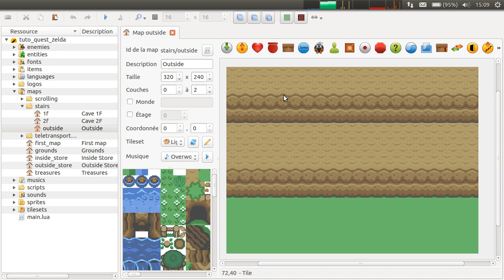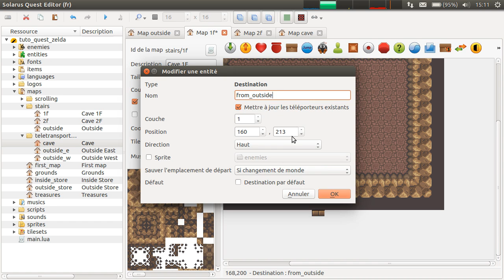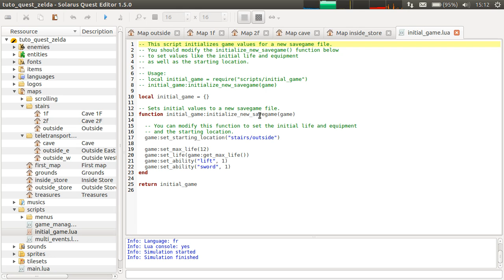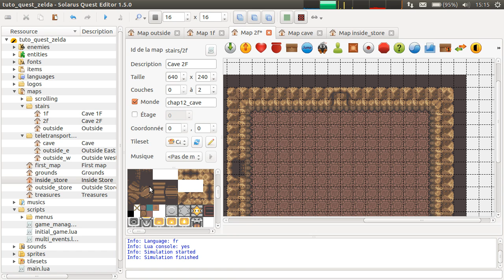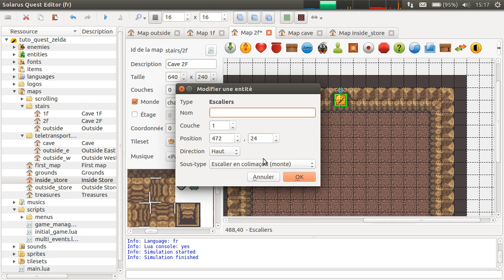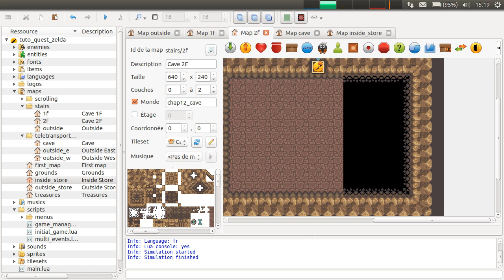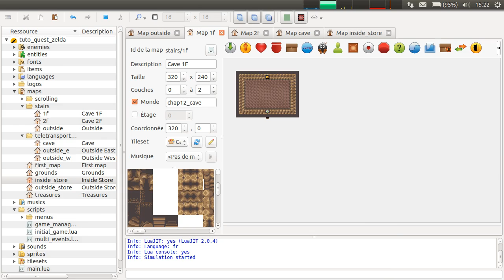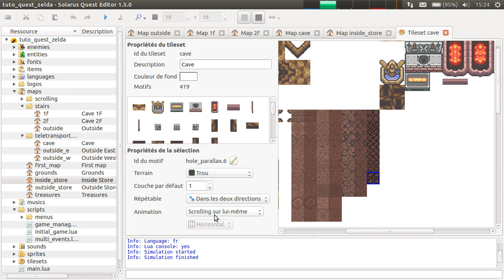Tutoriel Solarus 1.5 [fr] - Initiation #12 : Escaliers et trous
Deux nouvelles sortes de téléportation sont présentées dans cet épisode :
- Les téléporteurs qui envoient vers un un autre étage en utilisant un escalier.
- Les téléporteurs qui envoient vers l'étage inférieur en tombant dans un trou.